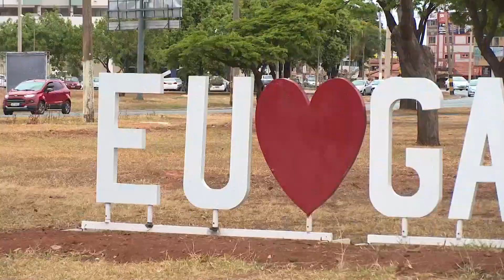Programa Pai Eterno - 08/10/2019